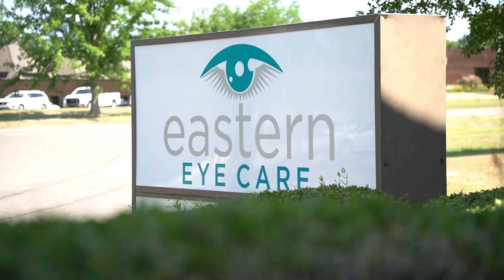The Journey Episode 115 - From a Few Cookies to All the Things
BJ gets conned into buying lunch for the whole office. The interns also learn a very valuable lesson. Then Kristy and Danny go out on assignment.